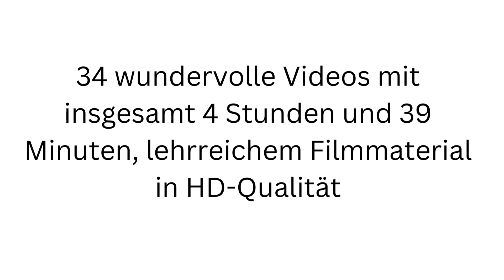Overlock Online Kurs - Overlock nähen für Anfänger - Nähen mit Overlock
Der Nummer 1 Overlock Online Nähkurs Deutschlands

Lerne das Nähen an deiner Ovi, wo du willst, wann immer du willst!

✅Der ausführlichste Online Overlock Nähkurs Deutschlands. Für alle Overlock Nähmaschinen Modelle geeignet

✅34 wundervolle Videos mit insgesamt 4 Stunden und 39 Minuten, lehrreichem Filmmaterial in HD-Qualität

✅30 Tage Rückgaberecht mit 100% Geld-Zurück-Garantie